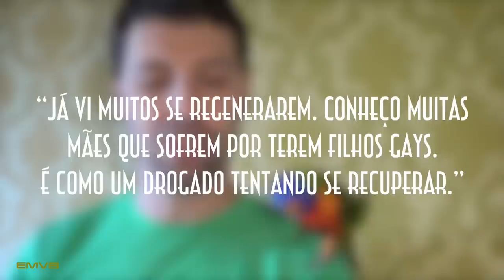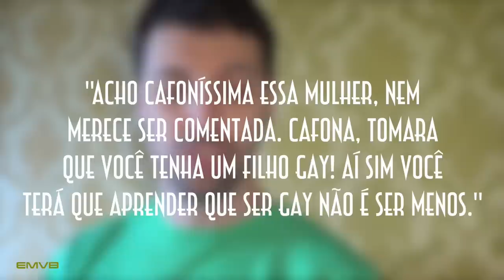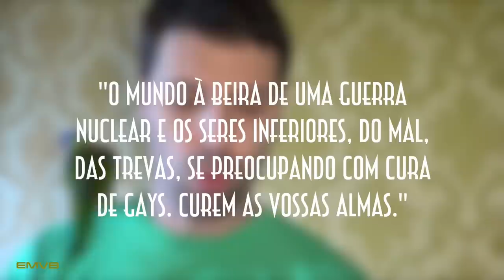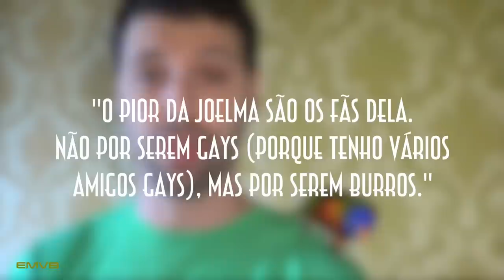Joelma Homofóbica? - EMVB - Emerson Martins Video Blog 2013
Pois é, a "bola da vez" agora é a cantora Joelma da Banda Calypso que abriu a boca para dizer um monte de besteiras.
Resultado: um monte de gente discutindo o fato dela dizer idiotices sobre gays.

Homofóbica??

Assista ao vídeo, leia os artigos relacionados aqui embaixo e procure por mais matérias das idiotices da loira mal-informada na internet. Você vai achar muita coisa!

Matérias relacionadas:
Após criticar gays, Joelma afirma: 'Não quis ofender ninguém'

Declaração polêmica de Joelma sobre gays repercute entre famosos

Joelma compara gays a drogados e diz ser contra casamento homossexual

Joelma critica gays e provoca ira de internautas e famosos no Twitter

Namastê Bitch!